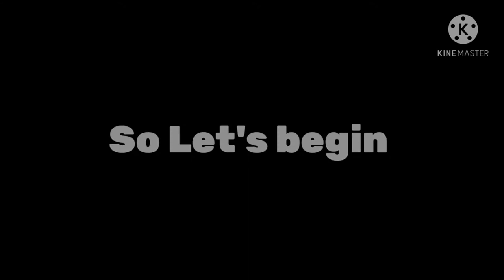Op Game Play!!!! | Brawl Stars